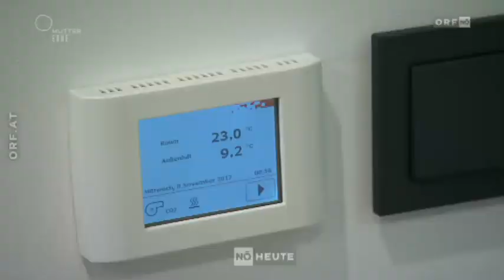Energiesparende Passivhäuser in Niederösterreich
Ein besonderer Energiefresser sind Gebäude. Besonders energiesparend sind allerdings Passivhäuser, etwa 2.500 gibt es davon in Niederöstereich. "Niederösterreich heute" hat sich zwei Beispiele für diese spezielle Bauweise angesehen.

Vorgestellt werden ein Einfamilienhaus in Wilhelmsburg und das "Haus des Lernens" in St. Pölten.

Beitrag vom 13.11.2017 in Rahmen der ORF Aktion Mutter Erde